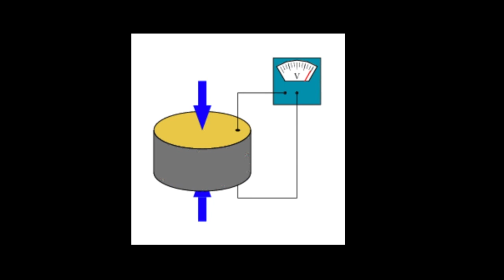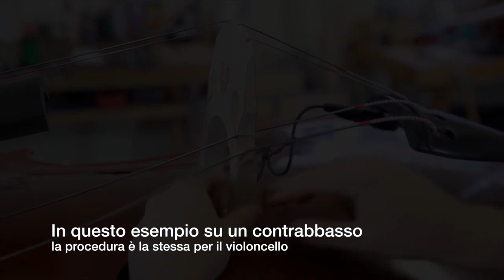Speciale pick up e microfoni per viole e violoncelli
Diverse soluzioni per amplificare il vostro strumento ad arco nella nostra newsletter di questa settimana, che sfruttano sia la tecnologia piezoelettrica che la mini microfonazione alimentata con la linea phantom a 48 volt.